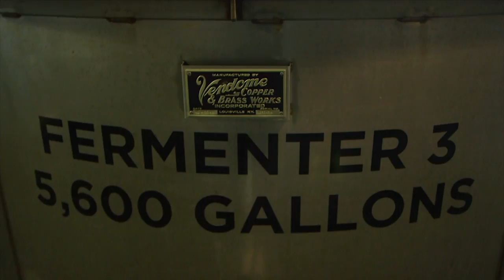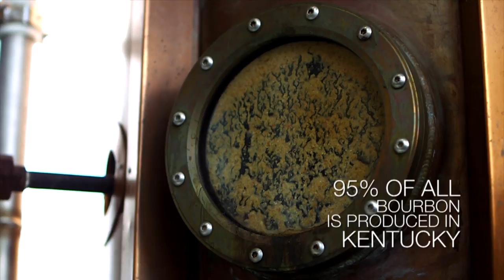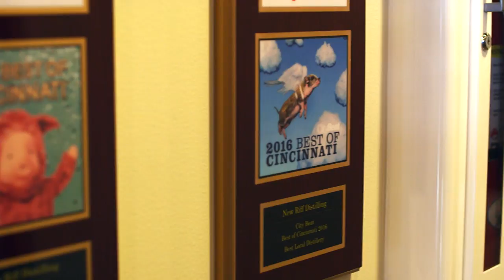Destination Tennis Cincinnati - New Riff Distilling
New Riff Distilling, located just outside of Cincinnati in Newport, Kentucky, is putting a new spin on an age-old tradition. Founded in 2014, New Riff is an urban distillery, which gives everyone from visitors to staff members a fully transparent view of the process of creating great spirits such as bourbon whiskey and gin.

Both their products and their distillery are impressive, and can be enjoyed during a free tour, in their event space, or simply stopping in for a quick visit. Tours are offered at various timeslots, Tuesday through Sunday, and generally last between 45 minutes and 60 minutes.